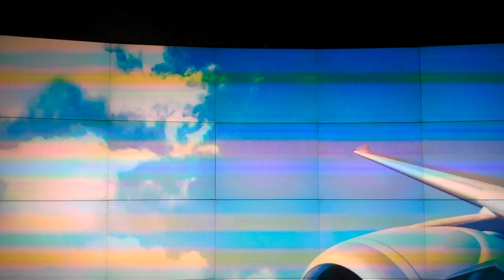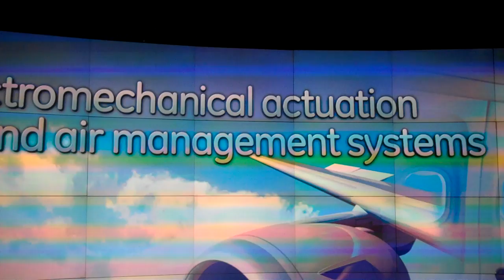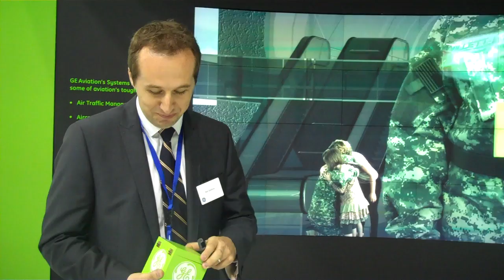GE Aviation Systems | Future Vision | Neil Siddons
Discover the GE Aviation Systems "Future Vision." Watch Marketing Communication Manager, Neil Siddons discuss aircraft technologies that are revolutionizing the experience for airlines and passengers.